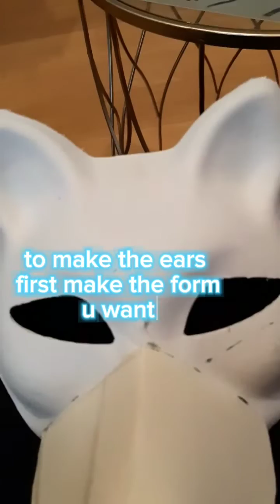how to make a wolf therian mask 🐺🐺🐺like for part 2